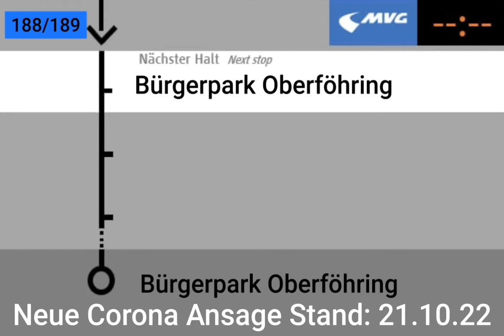Vorher Und Jetzt Den Corona Ansagen MVG München